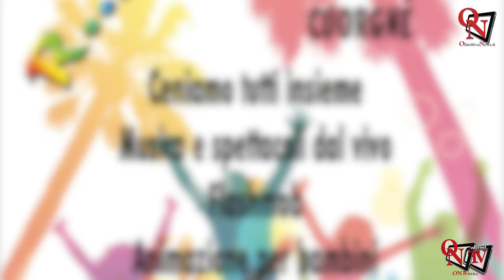CUORGNÈ - R...Estate in via Torino: una festa per unire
Si chiama R…Estate in via Torino, l’evento in programma venerdì 5 luglio 2024, organizzato dall’Associazione Attività e Commercio.
Non una “notte bianca” né una “sagra”, bensì una festa per fare aggregazione e valorizzare via Torino.
Prima edizione: un inizio che potrebbe espandersi nel tempo andando ad abbracciare anche le altre vie della città.
Intervista a:
Maurizio Scafidi Attività e Commercio
Maria Teresa Passera Attività e Commercio
Neala Peretti Attività e Commercio